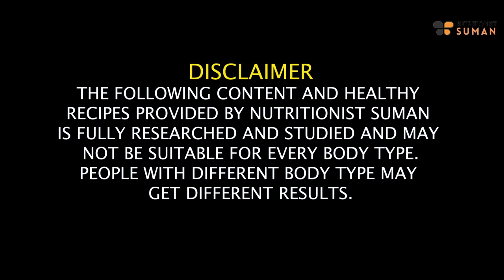Low Budget Diet Plan To Lose Weight Fast In Summer Full Day Diet Plan For Weight Loss Fat to Fab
Low Budget Diet Plan To Lose Weight Fast In Summer | Full Day Diet Plan For Weight Loss